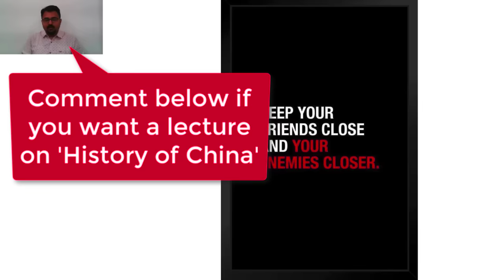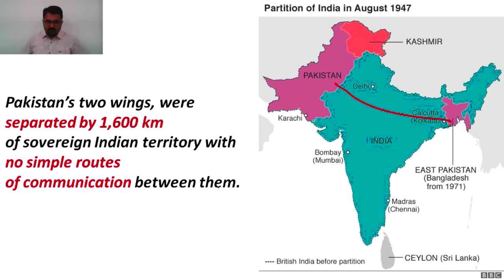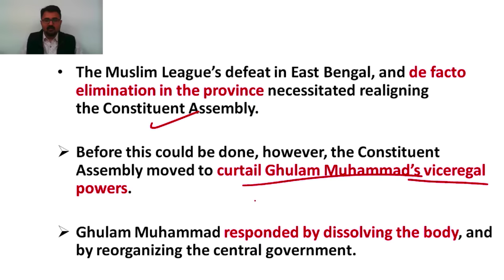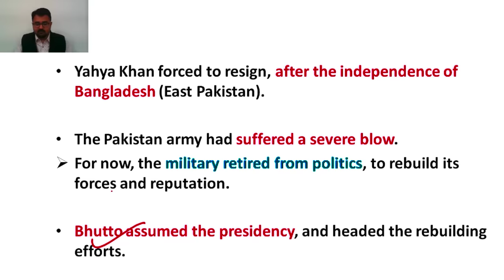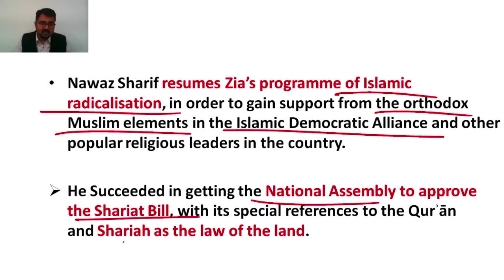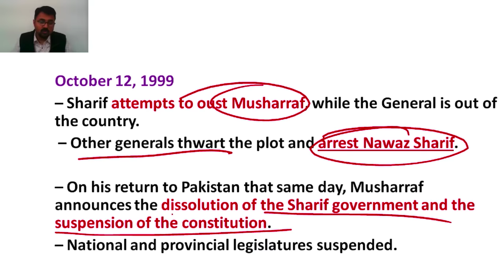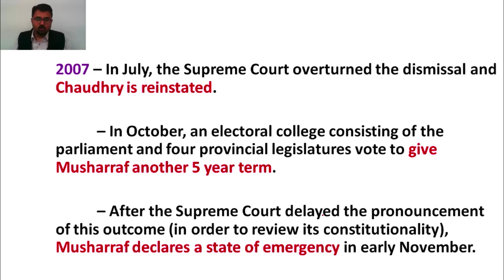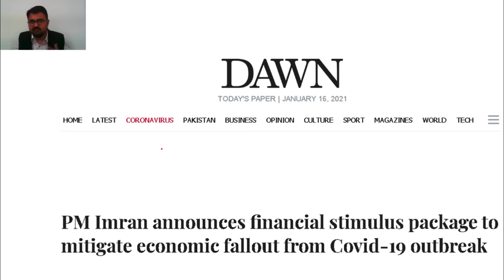Complete History of Pakistan in One Video: Pakistan's History Explained by StudyIQ IAS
Embark on a riveting exploration of Pakistan's intricate history in this comprehensive video by StudyIQ IAS. From the ancient civilizations to modern-day challenges, every chapter is unveiled with meticulous detail. Gain profound insights into the cultural, political, and socio-economic evolution that has shaped Pakistan over the centuries. This single video encapsulates the entirety of Pakistan's history, providing a valuable resource for history enthusiasts, aspirants, and curious minds alike.

UPSC IAS Live GS Foundation 2025 P2I September Pratigya+ Morning Batch
Admissions Closing on 22nd Sept 2024 | Daily Live Classes at 8:00 AM

एडमिशन की अंतिम तिथि 22 सितंबर 2024 है | लाइव क्लास प्रतिदिन सुबह 8:00 बजे